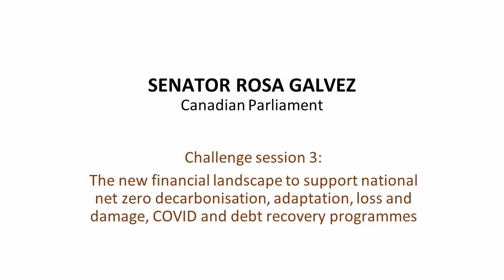Senator Rosa Galvez | Challenge Session 3 | GLOBE COP26 Legislators Summit | 05/11/2021 | Edinburgh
Senator Rosa Galvez - Canadian Parliament - addressing the GLOBE COP26 Legislators Summit held at the Scottish Parliament in Edinburgh on 5-6 November 2021.

For more information about the GLOBE COP26 Legislators Summit, please